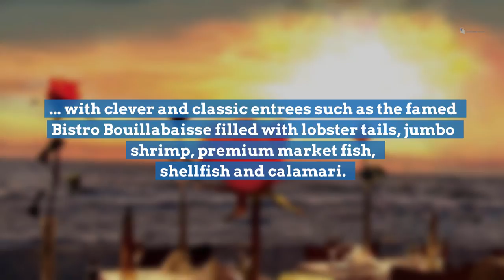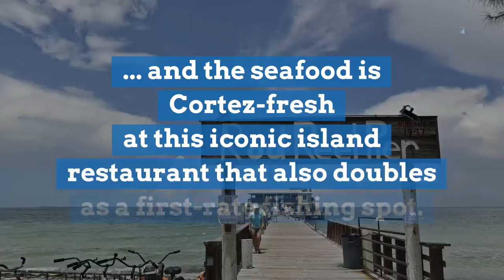Where to eat on Anna Maria Island? Here are 5 great options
See a full list of 12 top restaurants at heraldtribune.com.